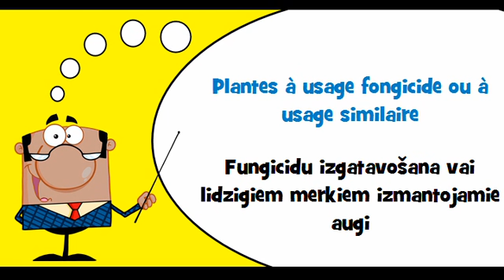VOCABULAIRE FRANÇAIS LETTON # Thème = Plantes à usage spécifique